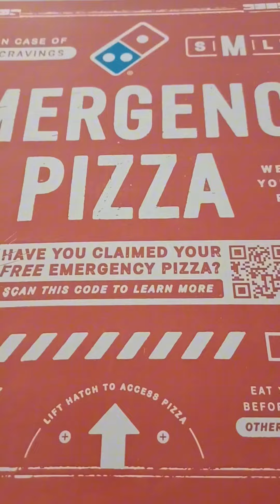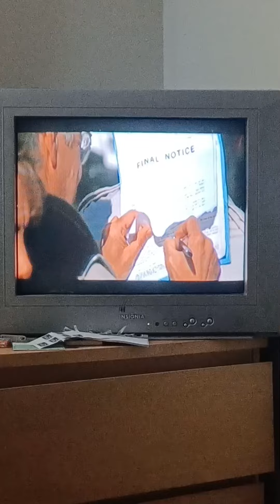New Year's Eve 2023/2024